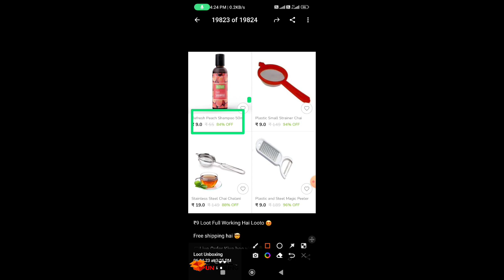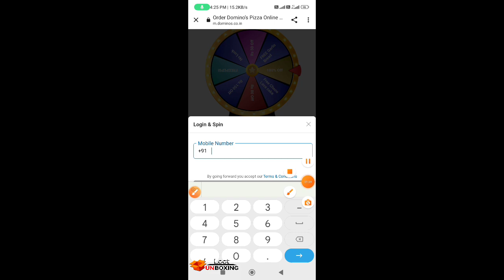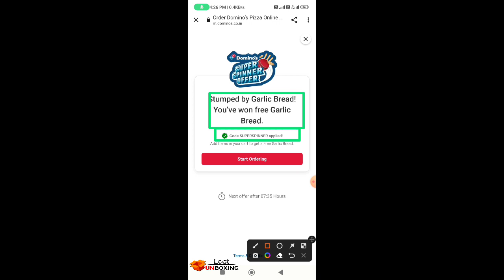Ipl free food trick | spin & win unlimited free food Domino's | Swiggy free food Order Online Today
Zomato free food | zomato free order trick | zomato free delevery trick | zomato free food trick

Zomato free food 2023
Zomato free delivery trick 2023
zomato free food today
shopee jaisa second app
shopee jaisa app
Zomato offer
Zomato free delevery trick
Zomato offer today
Zomato refer and earn
Zomato zfriend code not showing
swiggy free order trick
swiggy food Delevery
swiggy free delevery trick
swiggy love
loot unboxing
kamate raho
how to buy free order